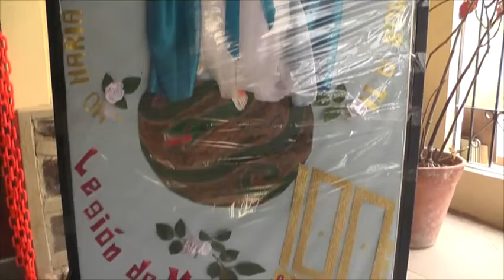Padre José L. González - Iglesia San Isidro Labrador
100 años de la legión de María y hoy cumpleaños de la Virgen María.